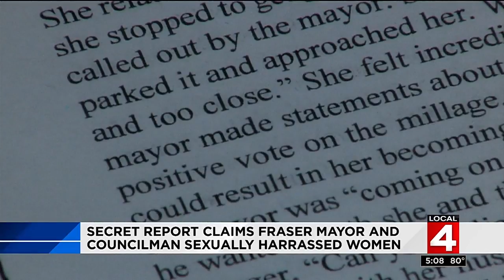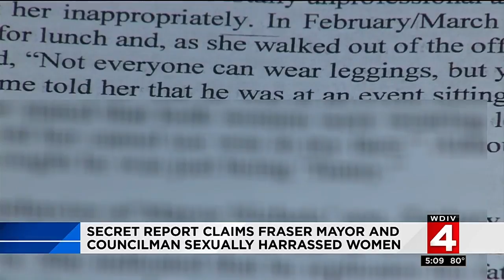Secret report claims Fraser mayor and councilman sexually harassed women